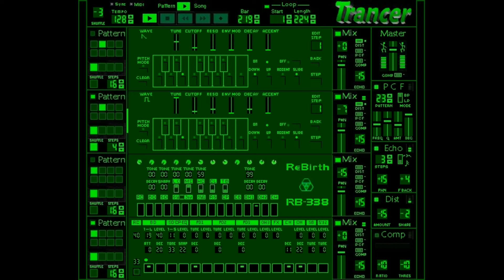Cybernetique - Hallucinogen (Mushroom Remix)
A Soft Technologies Production.
re-mixes welcome ,Mushroom Remix by RB